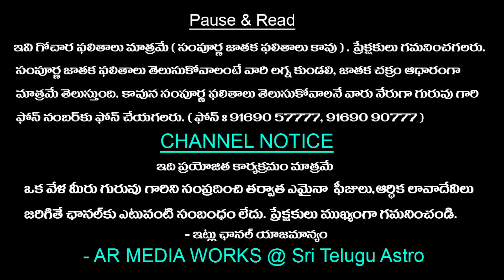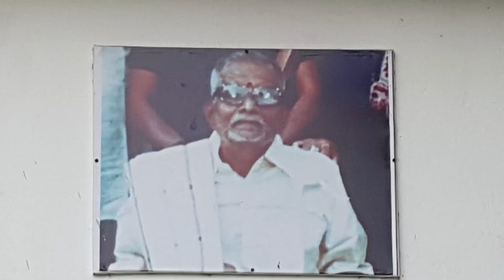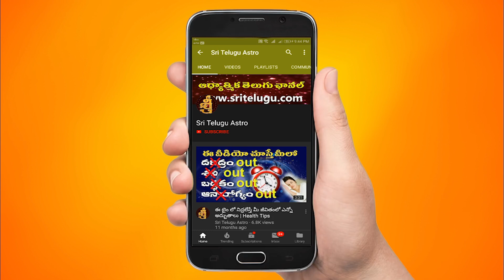Makara Rashi Vara Phalithalu || February 27th - March 05th || Capricorn Weekly Rasi Phalalu